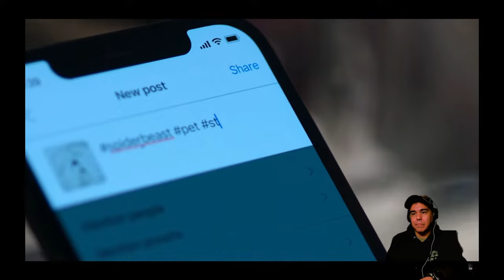My movie/trailer review of......."Sting"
STING is inspired by one of humanity's greatest fears, arachnophobia, made more monstrous than ever before.

Headphones
Computer
Mic
Software
Webcams
Monitors